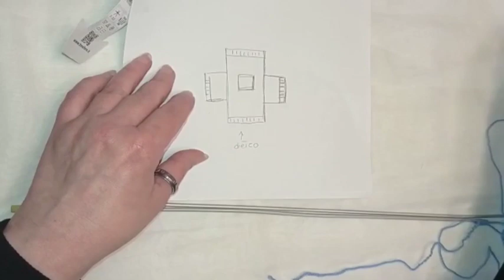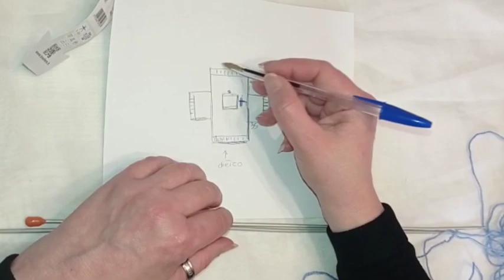Filati Tre Sfere Studio 16L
Tenerissimo il Pull Baby in lana lavorato ai ferri con intrecci originali realizzato con il la Lana SOFFICE BABY,  MORBIDISSIMA e irrestringibile, un misto lana d'eccellenza, 50% pura lana mulesing free 50% acrilico dralon, certificata oeko-tex®, made in italy, prodotto pettinato filato ritorto tinto e confezionato interamente in Italia a biella, peso garantito, CF.10 GOMITOLI DA 50GR 175 mt. FERRI 3 - 3,5
Articolo prodotto sotto controllo Tre Sfere rispettando tutte le normative internazionali di qualità.
Creazione di Raffaella Lorenzin